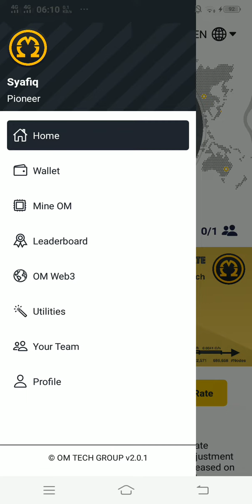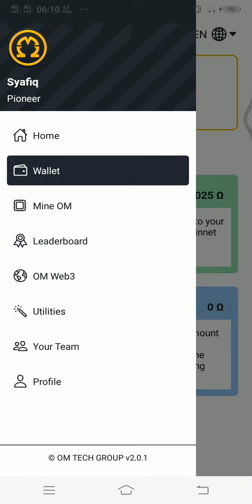Apk Penghasil Cuan Terbaru 🤑 | Make Your Money - Omega Network Elon Musk Bro🤑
register mining omega network

1. go to playstore
2. Type omega network
3. list
4. Enter reference code "mangkubumi" to get 20 Omega Network Coins for free